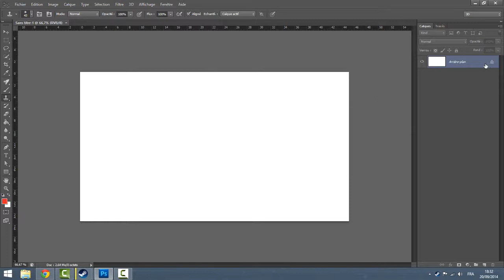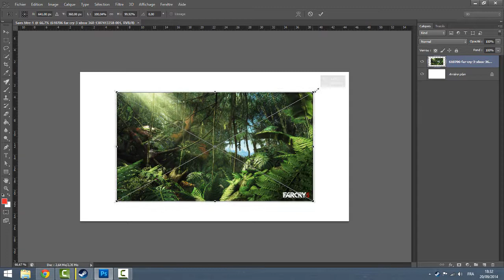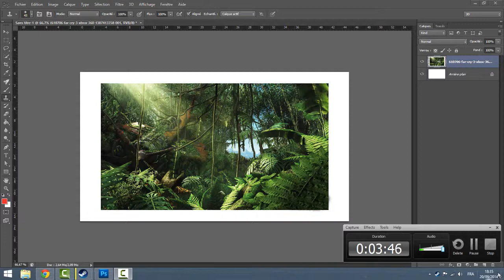Tutoriel Photoshop | Utiliser l'outil Tampon